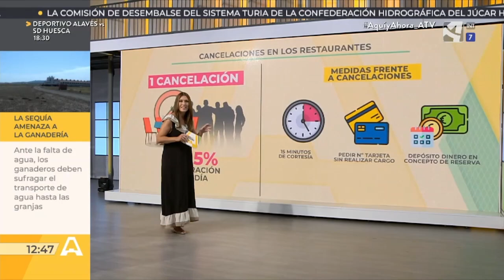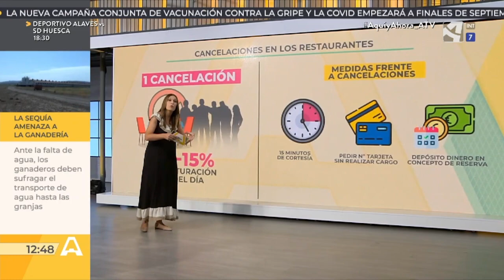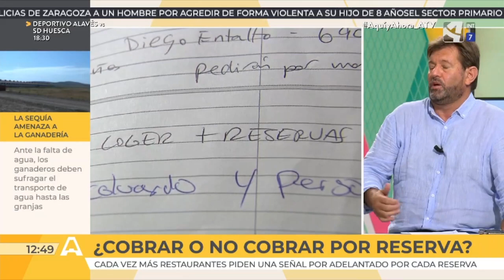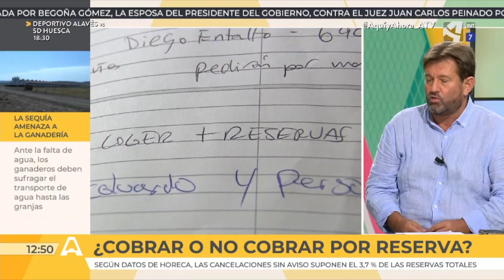¿Se debe cobrar por reservar mesa en un restaurante?